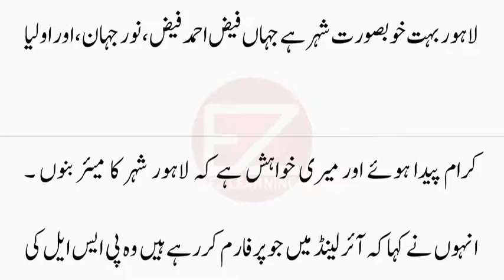Fawad Rana Lahore Qalandar | Fawad Rana Joining Politics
جیتنا چاہتا ہوں لیکن ہر قیمت پر نہیں،لاہور قلندرز کے سی ای او فواد رانا کی سیاست میں دھماکہ خیز انٹری
shaheen afridi wants to return back his fee of psl to rana fawad,
pakistan talk showsbreaking news sajjad saleem join pti,
shaheen afridi wants to return back his fee of psl,
lahore qalandar owner rana fawad exclusive talk,
rana fawad lahore owner want kohli in his team,
rana fawad the owner of lahore qalandars,
pakistani players50 shades of fawad rana,
express news live50 shades of fawad rana,
woh kya hai 13 may 2018who is fawad rana,
fawad rana special massege for his fan,
shaheen afridi big offer to rana fawad,
team ki karkardagi say tangfawad rana,
nab is exceeding from its juridiction,
lahore qalandars vs islamabad united,
rana fawad owner of lahore qalandar,
peshawar zalmi vs lahore qalandar,
lahore qalandars owners reactions,
rana fawad selected sharjeel khan,
fawad rana messageshaheen afridi,
fawad rana after pslfawad rana,
pakistani newsnab is exceeding,
chairman pti imran khan speech,
rana fawad psl main apni team,
nawaz sharif money laundering,
sajjad saleem meet imran khan,
karachi pti jalsa 12 may 2018,
fawad rana special interview,
money laundering in pakistan,
fawad rana joining politics,
fawad rana net worth income,
pick foreign players in psl,
rana fawad lahore qalandar,
shaheen afridi after psl 3,
best pakistani short films,
rana fawad psl main apni,
lahore qalandar analysis,
nawaz sharif against nab,
nawaz sharif money trail,
nawaz sharif black money,
pakistan cricket league,
rana fawad funny videos,
emotions of fawad rana,
hasb e haal dunya news,
psl super overpakistan,
lahore qalandars owner,
psl teams owner salary,
lahore qalanndars psl,
lahore qalandar owner,
pakistan super league,
shades of fawad rana,
lahore qalandars kay,
psl vs iplthe idiotz,
pakistani short film,
lahore qalandar lose,
imran khan songs pti,
imran khan interview,
peshawar zalmi owner,
rana fawad psl main,
best of hasb e haal,
hasb e haal special,
venue for psl final,
nawaz sharif vs nab,
fawad rana massege,
hasb e haal latest,
psl main apni team,
shaheen afridi psl,
nawaz sharif money,
rana fawad latest,
50 shades of grey,
rana fawad funny,
rana fawad dance,
lahore qalandars,
psl updates 2018,
islamabad united,
pakistan cricket,
owners reactions,
money laundering,
best funny show,
dunya news live,
lahore qalandar,
qalandars psl 3,
muhammad kashan,
foreign players,
psl team owners,
king of emotion,
rana fawad psl,
peshawar zalmi,
psl 29th match,
pakistani vine,
parody artists,
sports central,
psl 2018 match,
sheikh rasheed,
junaid saleem,
best of azizi,
cricket india,
hammad abbasi,
breaking news,
entertainment,
pakistan news,
sharif family,
karachi jalsa,
sohail ahmed,
psl analysis,
psl season 3,
faisal iqbal,
puppa series,
funny sketch,
salman iqbal,
zainab abbas,
psl drafting,
22 may jalsa,
lahore jalsa,
chairman pti,
amir liaquat,
javed afridi,
hasb e haal,
mazaaq raat,
javed afrid,
najam sethi,
team owners,
rana fawad,
fawad rana,